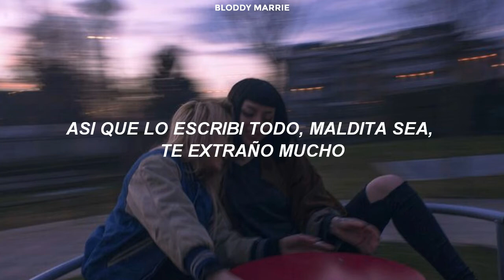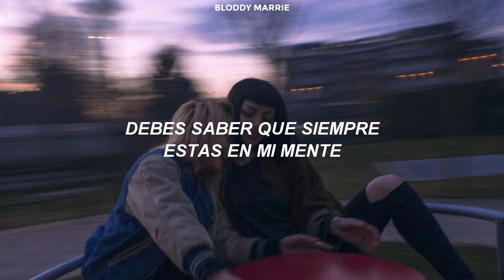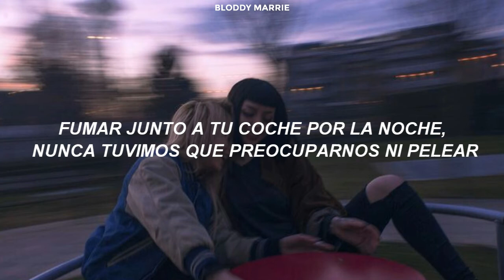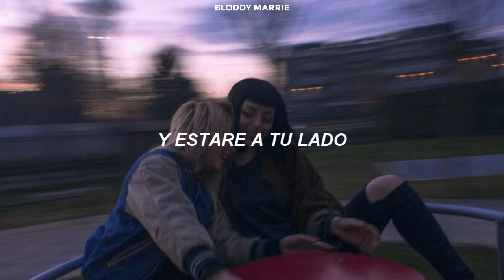He Is We - Dear Adam (Sub. Español)